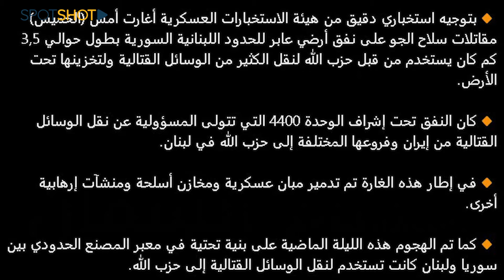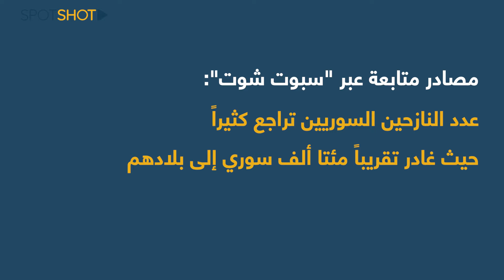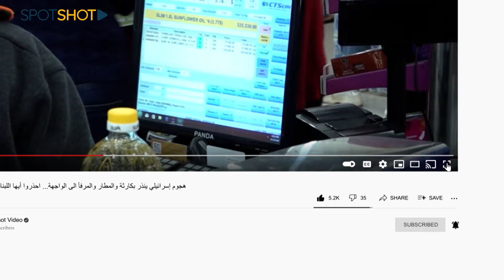هجوم إسرائيلي يُنذر بكارثة والمطار والمرفأ الى الواجهة... احذروا أيها اللبنانيون وتموّنوا الآن!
"سبوت شوت"

فعلتها اسرائيل، ونفذت تهديداتِها باستهداف معبر المصنع عند الحدود اللبنانية السورية, ما أدى إلى قطع الطريق الذي سلَكَهُ "مئات الآلاف" من الأشخاص للفِرار من  محدلةِ الحرب الاسرائيلية خلال الأيام الماضية.. ليس فقط اللبنانيون، بل أيضاً السوريون.

صاروخان كانا كفيلين بإحداث حفرة كبيرة على المسلكين بعرض أربعة أمتار، وذلك بهدف منع وصول شاحنات أسلحة لحزب الله عبر هذا الطريق، كما ادعت اسرائيل عبر المتحدث باسم جيشِها المحتل بأن حزب الله يستخدِمُهُ لنقل الأسلحة من سوريا إلى لبنان. كما أشار أدرعي إلى أن نفقاً ارضياً  تم تدميره يستخدم لنقل الوسائل التقالية.

ولكن الأهم اليوم، هو ما تداعيات هذه الضربة التي قطعت أوصال لبنان عن سوريا والعالم العربي براً، في ما يتعلق بالشؤون الزراعية والصناعية والإجتماعية ؟

تابعوا التقرير.